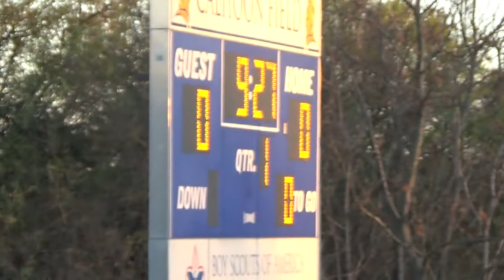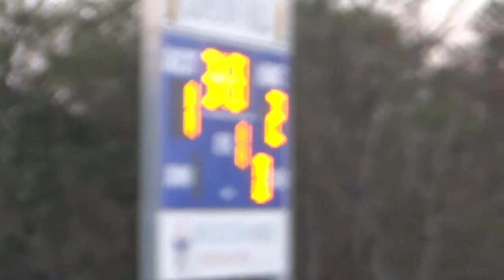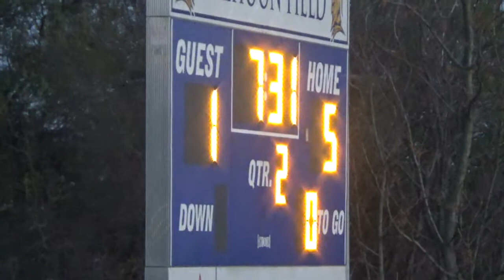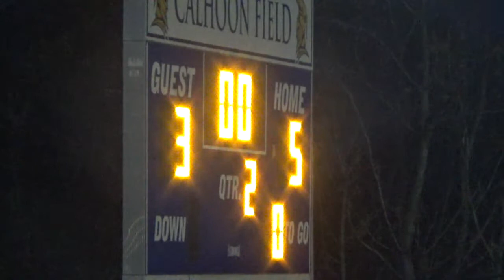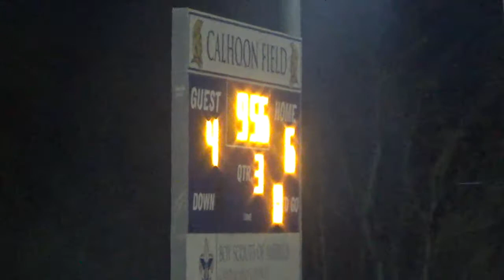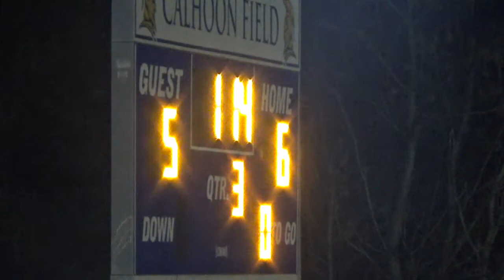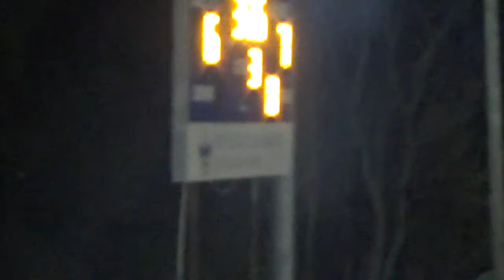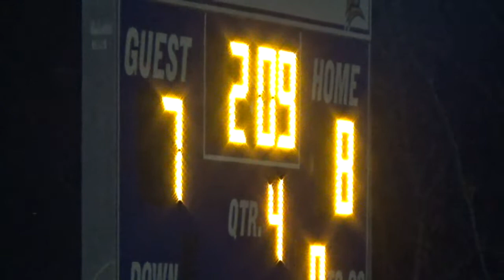3_25_21 Anderson Lacrosse vs.